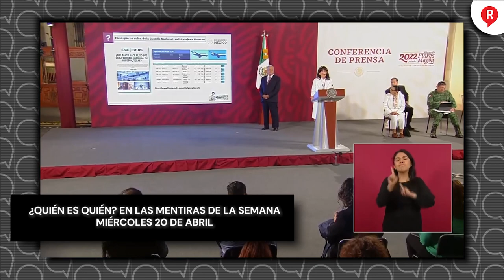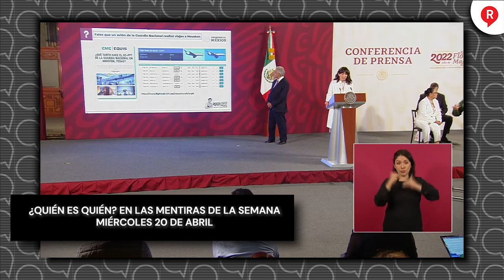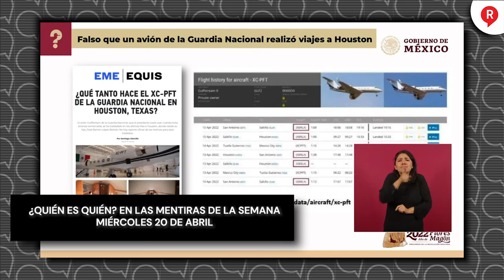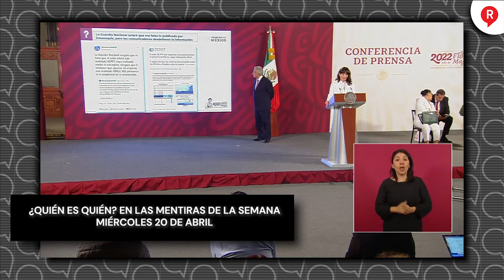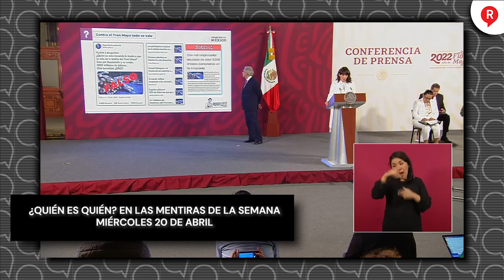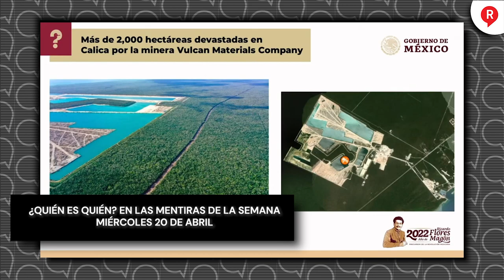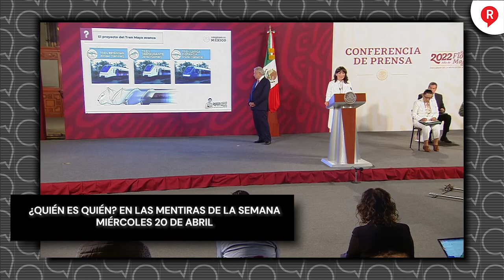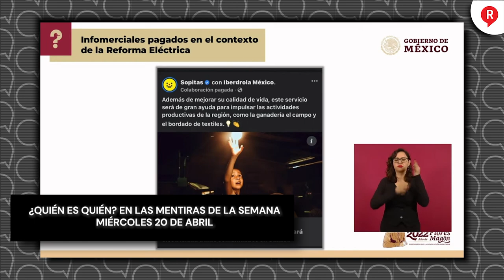¿QUIÉN ES QUIEN? Estos son los Comunicadores y Medios mentirosos de la semana 20 de Abril de 2022